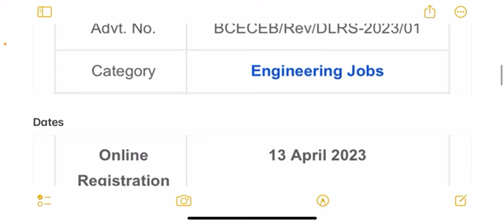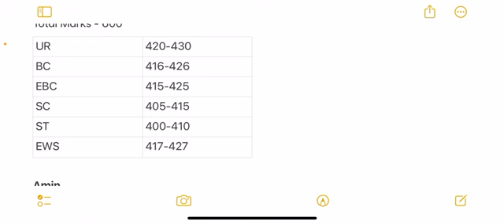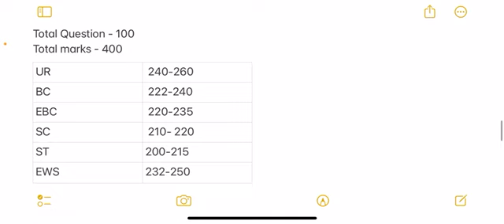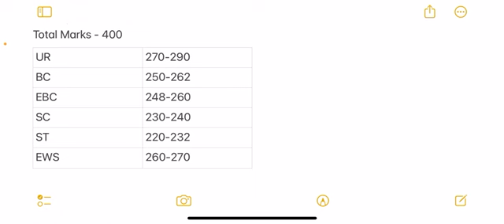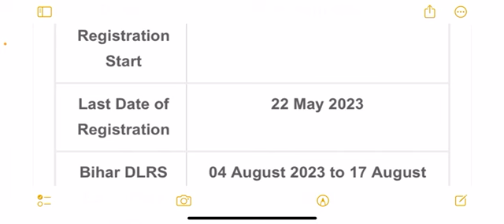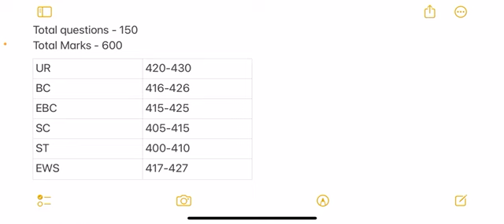DLRS Clerk Expected Cutoff//LRC Clerk Expected Cutoff 2023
BSTC JE Latest  News
BSTC JE New vacancy 2023